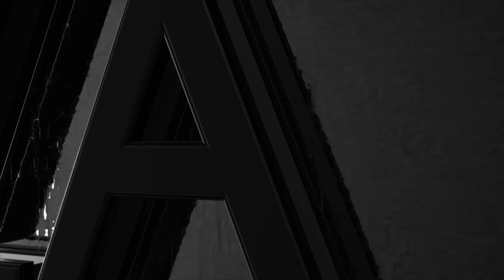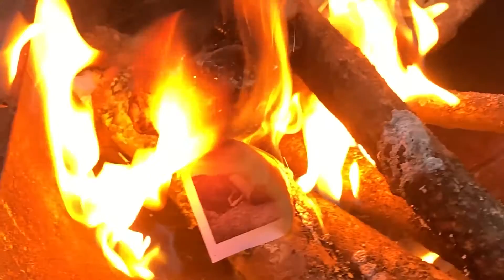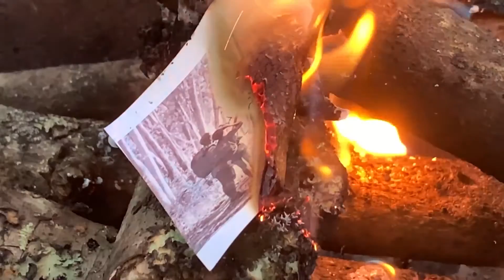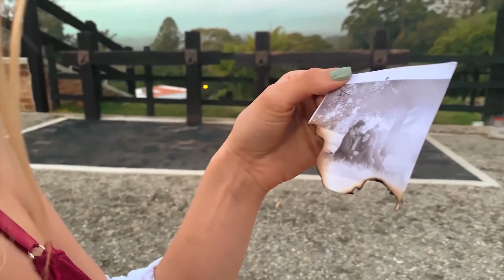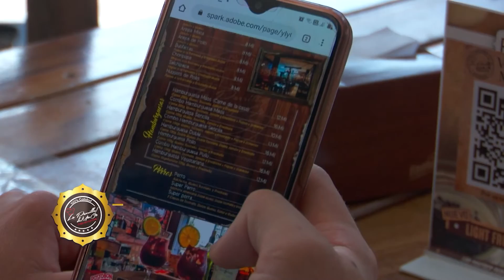Alex Salazar | En Confianza | CCM Televisión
Nuestro invitado especial se caracteriza por su estilo juvenil, su pasión por la música lo ha llevado poco a poco a convertirse en una de las nuevas promesas del género popular. Este hombre es consciente que el camino que falta por recorrer es amplio, pero las ganas, el esfuerzo y el compromiso con su carrera hacen que se empiecen a recoger los frutos; y uno de los objetivos es llegar a esas masas juveniles y mostrar la música popular con un toque de frescura y el sello que él le imprime.
Entraremos EnConfianza y conoceremos un poco la VidaDetrásDelArtista de AlexSalazar